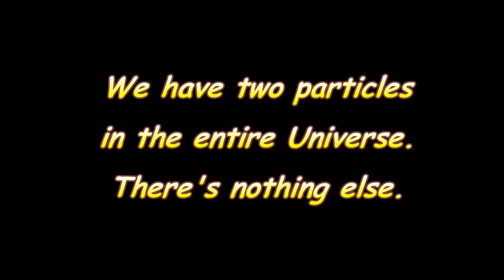Action-at-a-distance for beginners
How does an object attract another from a distance?

Rational Science lectures (Wed & Sun UTC 19:00):